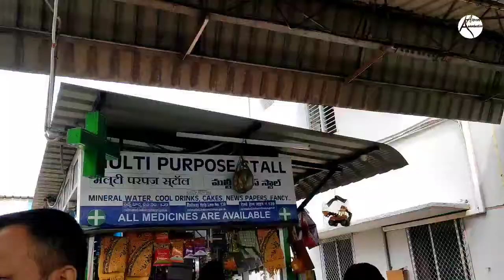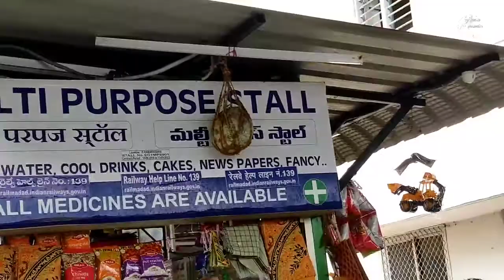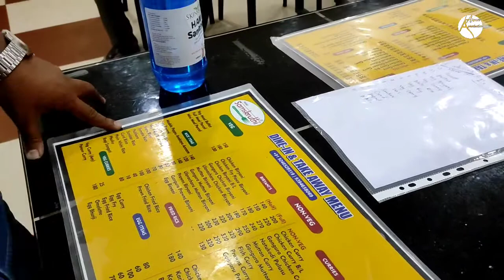যাত্রা।। welcome to Hyderabad 🔥।। Episode-2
bye bye kolkata.
and
welcome to Hyderabad🔥🔥🔥